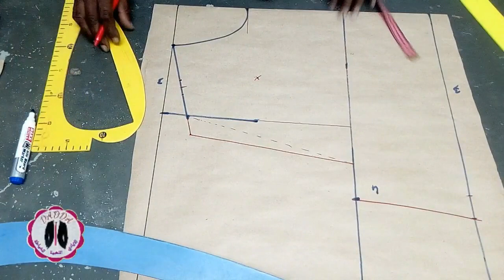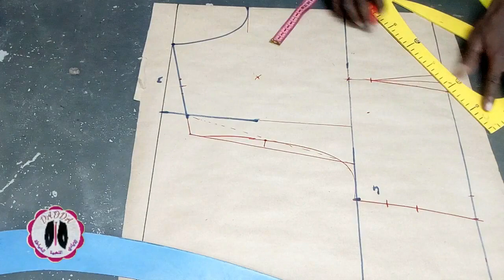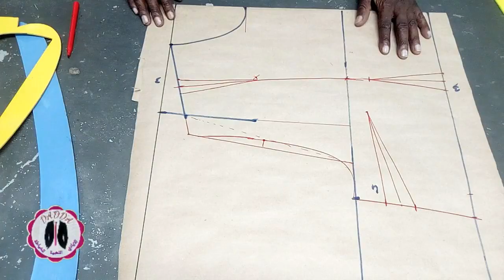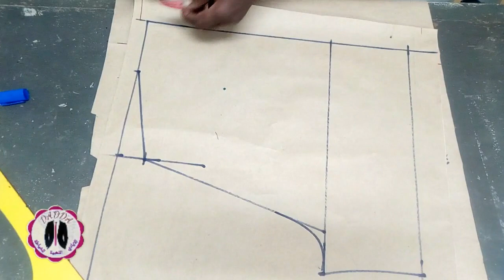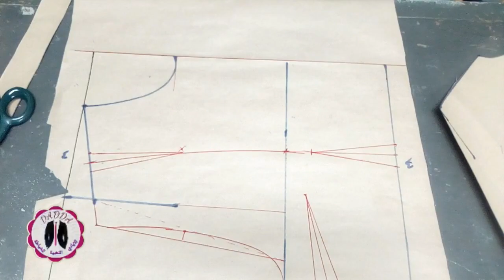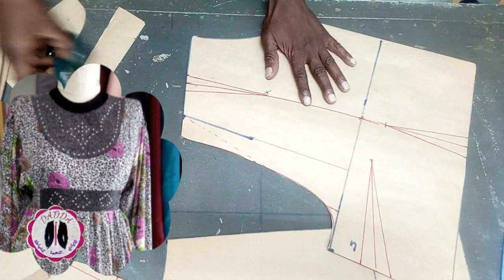عمل كورساج للساء تصميم و تفصيل وخياطة.